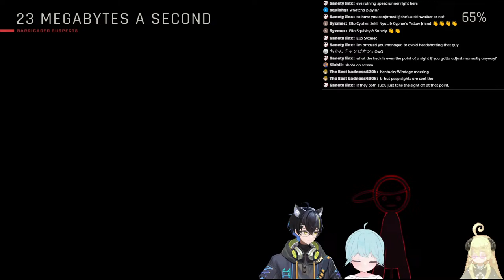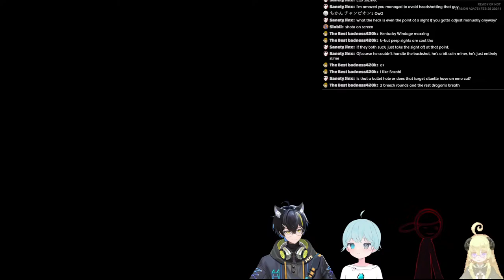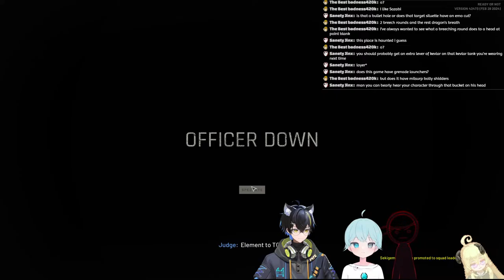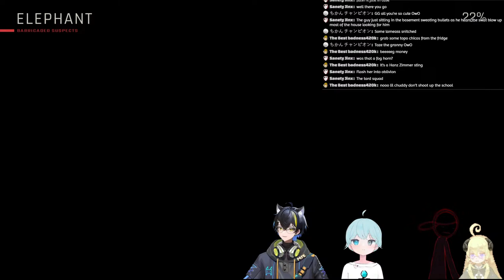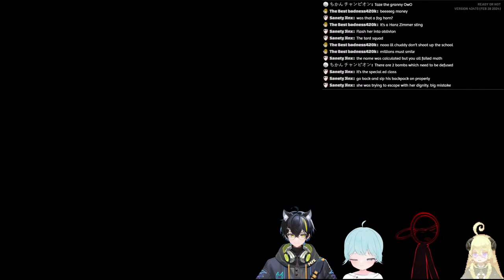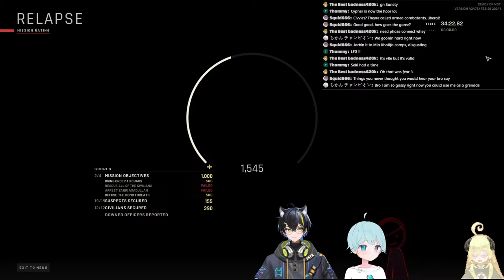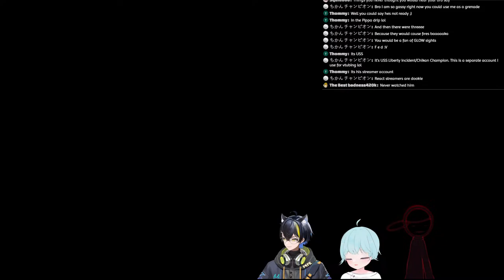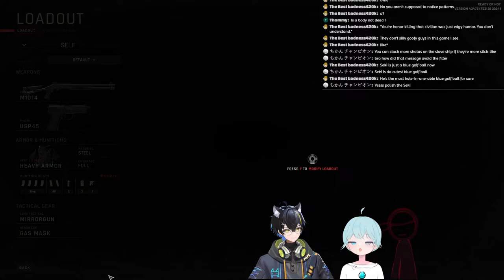I have no idea what ill play :D